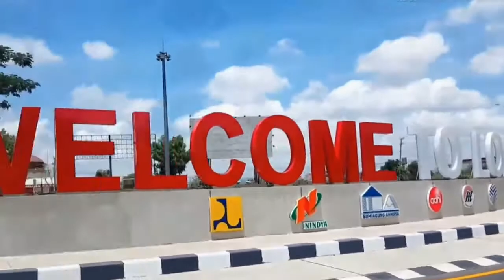TEST DRIVER MOBIL SAFETY CAR PERSIAPAN UNTUK WSBK, SIRKUIT MANDALIKA